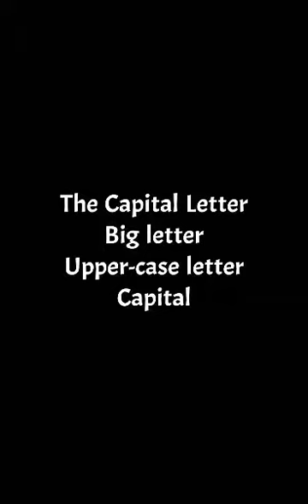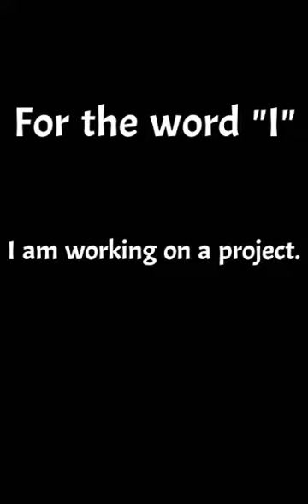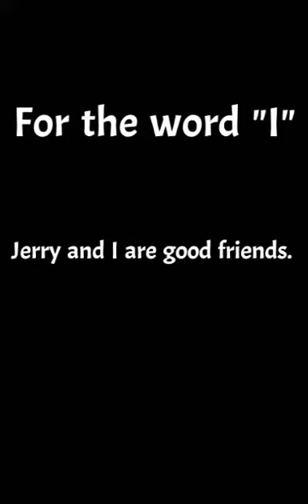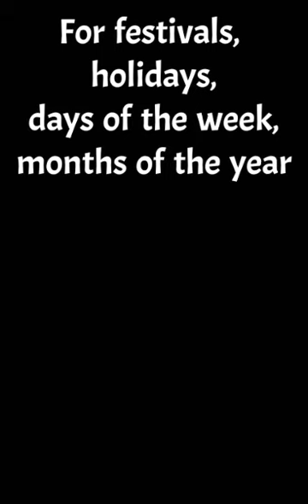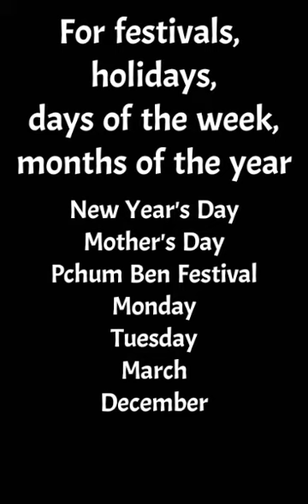EG Lesson 1: Capital Letters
Capital Letters - English Grammar
How to use capital letter in English.